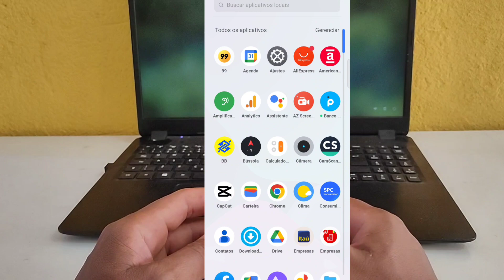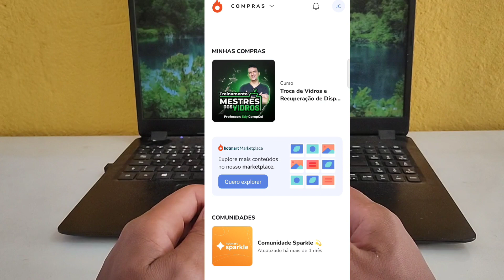Como acessa sua carteira ver saldo no aplicativo Hotmart como sacar dinheiro no aplicativo Hotmart